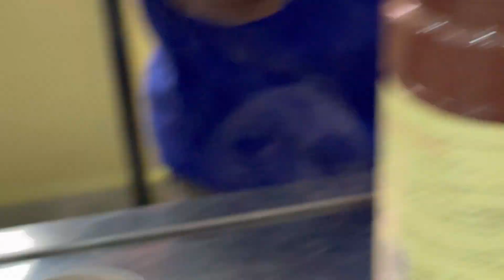Wedding Vibes!! Bhai ko Bihema